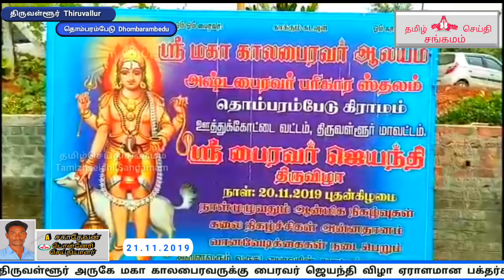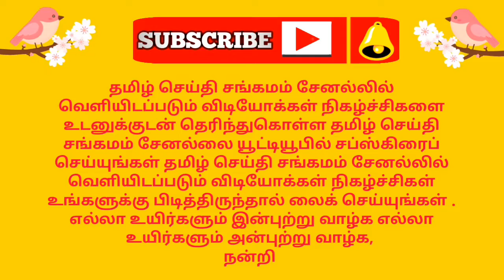Maha kala bairavar templeDombarambedu bairavar jayanthi festival 21.11.2019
மகாகால பைரவர் ஆலயத்தில் பைரவர் ஜெயந்தி விழா சிறப்பாக நடைபெற்றது 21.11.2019

திருவள்ளூர் அருகே மகா காலபைரவருக்கு பைரவர் ஜெயந்தி விழா ஏராளமான பக்தர்கள் பால்குடம் ஏந்தி வந்து பால் அபிஷேகம் செய்து வழிபாடு நடத்தினர்

21_11_19

 திருவள்ளூர் மாவட்டம் தொம்பரம் பேடு கிராமத்தில் பழமைவாய்ந்த  மகாகால பைரவர் ஆலயத்தில் பைரவர் ஜெயந்தி விழா
நடைபெற்றதுஇதில்  ஏராளமான பக்தர்கள்
கலந்து கொண்டு
பால் குடங்களை ஊர்வலமாக கொண்டு வந்து பால் அபிஷேகம் செய்து வழிபாடு நடத்தினர் பின்னர்கக காலபைரவருக்கு 64 கலச அபிஷேகமும் வேள்வியும் நடத்தப்பட்டு ஊஞ்சல் சேவையும் வெள்ளி ஆபரணங்கள் அணிவித்து சிறப்பு அபிஷேகங்கள் நடைபெற்றது இதில் ஊத்துகோட்டை ஆந்திரமாநிலத்ததை  சேர்ந்த 98 கிராமங்களை சேர்ந்த திரளான பக்தர்கள் கலந்துகொண்டு அஷ்ட காலபைரவரை தரிசனம் செய்தனர் பைரவர் ஜெயந்தி விழாவில் பைரவரை நெய்தீபம் ஏற்றி  வேண்டினால் அனைத்து காரியங்களும் கை கூடும் என்பது பக்தர்களின் நம்பிக்கையாக உள்ளது...

ஆ. சகாதேவன் பொன்னேரி